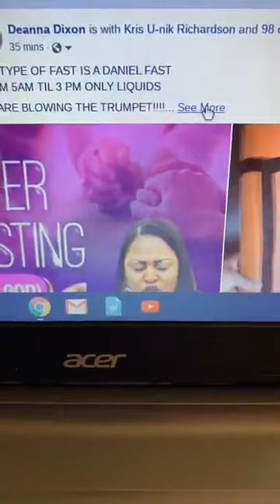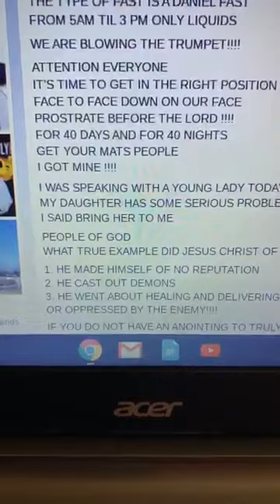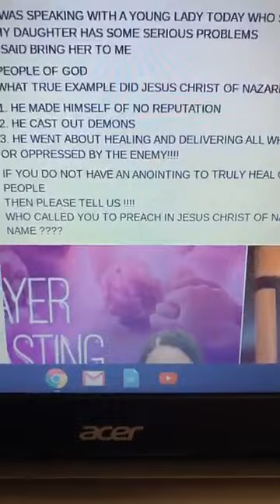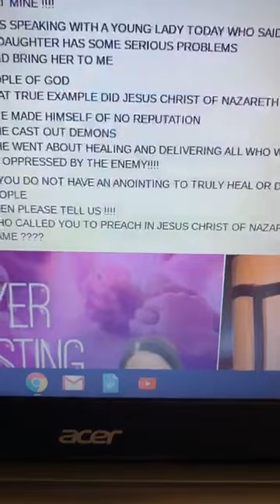40 DAYS FACE TO FACE WITH GOD - ON YOUR FACE- FROM 5AM-3 PM NOTHING BUT LIQUIDS THEN DANIEL FAST